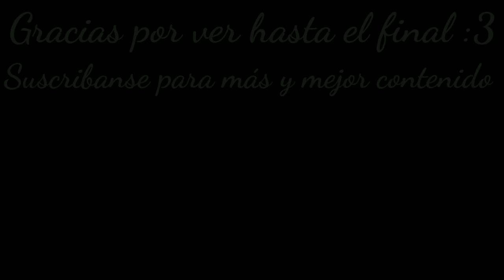Throwing Muses La Música Que Merece Ser Más Famosa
Hola gente, les traigo este nuevo video hablando sobre Throwing Muses :3

Lamento haber tardado tanto en subir videos pero por las fiestas estuve con poco tiempo, pero he regresado y ya subiré mas contenido :3

fue difícil hacer el video y tuve que quitar videoclips por derechos de autor así que espero les guste lo que pude hacer :c

espero les guste el video y les deso feliz navidad y año nuevo atrasado uwu